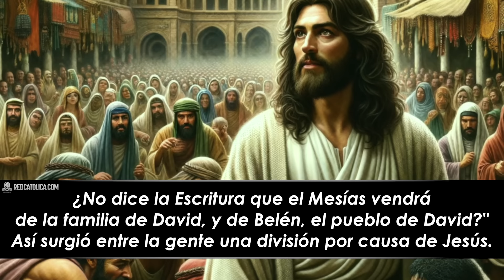Evangelio de Hoy Sabado 16 de Marzo de 2024 | REFLEXIÓN | Red Catolica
Jesús, pues, resucitó en la madrugada del primer día de la semana.

Marcos 16:9-15

Evangelio de Hoy Sabado 16 de Marzo de 2024

Eucaristía Digital

Vive la Palabra meditando El EvangelioDeHoy RedCatolica Sabado16 Marzo del 2024